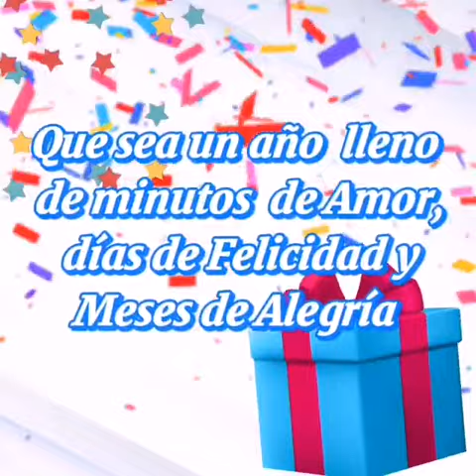Esta fue la cuenta regresiva para tu cumpleaños Chayanne este 2021